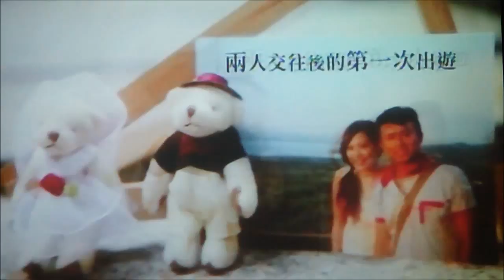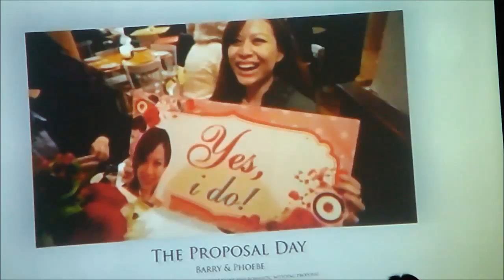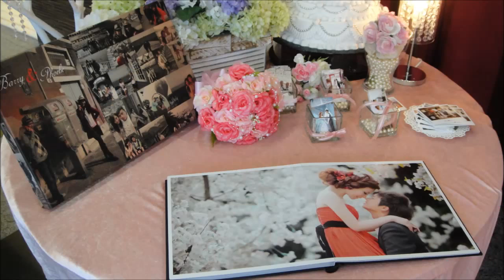2014 02 28 參加公司同事Barry婚禮在徐州路2號庭園會館